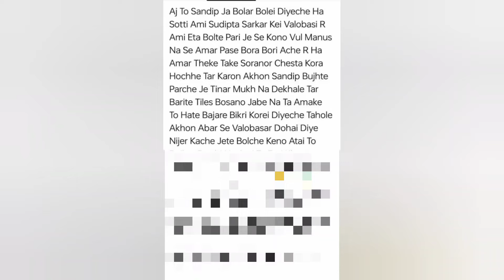অযোধ্যা ধামে গিয়েও মিথ্যাচারিতা করেছিল লোকনাথ ধামেও একই ঘটনা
অযোধ্যা ধামে গিয়েও মিথ্যাচারিতা করেছিল লোকনাথ ধামেও একই ঘটনা ‎@MyVillageLifeSandip12  @SandipMitra12 @talkjhalmistiwithipshita